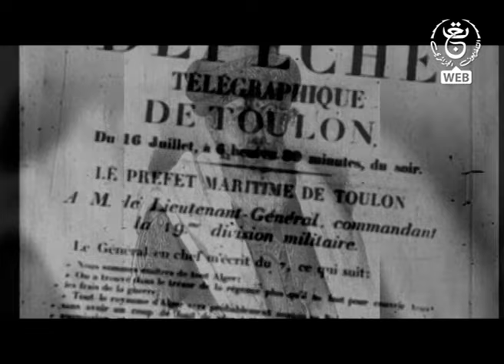Chapters from the history of popular resistance: The beginning of resistance - قناة الذاكرة